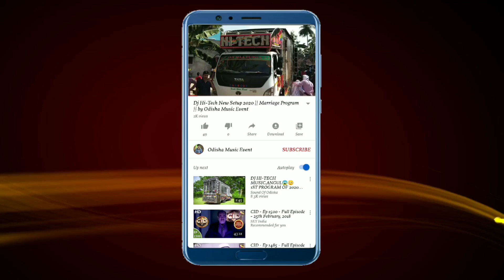Dj Sai Dhenkanal New Setup 2020 !! Heavy Setup !! by Odisha Music Event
Visit Again.